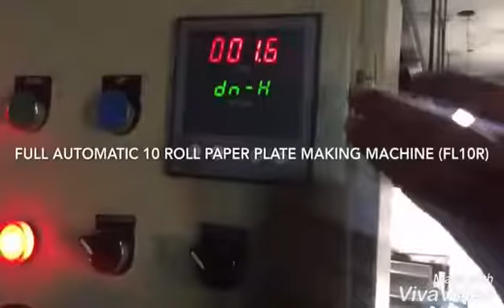Fully automatic Hydraulic Paper Plate Making Machine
Machinery Hub..
Plot no 42/43 Sewak park, Piller no 773, Near Dwarka mor metro station Opp HDFC bank New Delhi-59